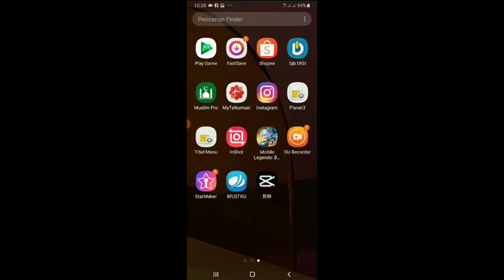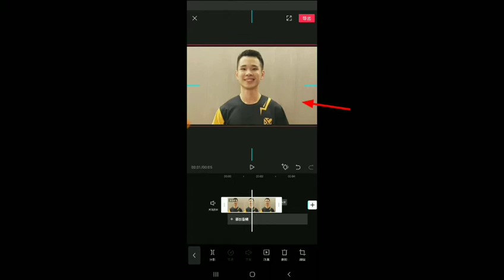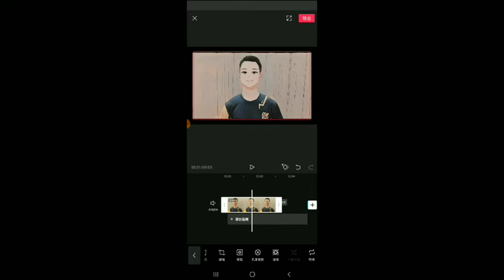Tutorial Membuat Photo Sendiri Versi Anime di Android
Tutorial Membuat Photo Sendiri Versi Anime Pake Hp

Supaya saya termotivasi untuk buat video selanjutnya ataupun setiap harinya👍😊 Dan aktif kan lonceng nya supaya tidak ketinggalan di video selanjutnya